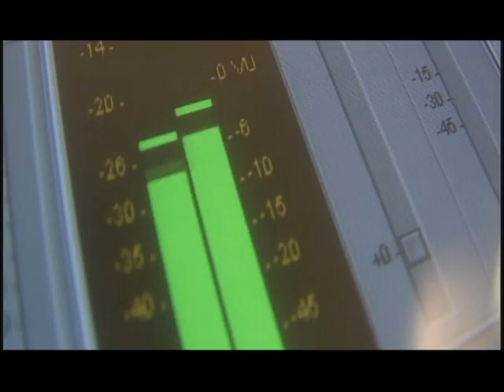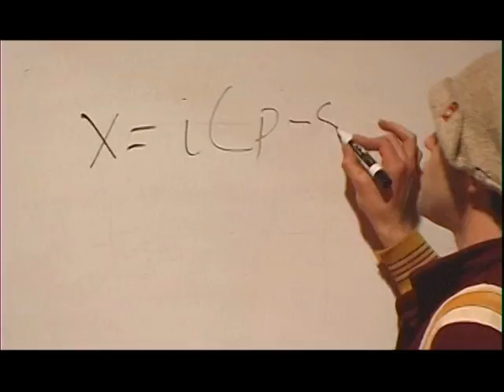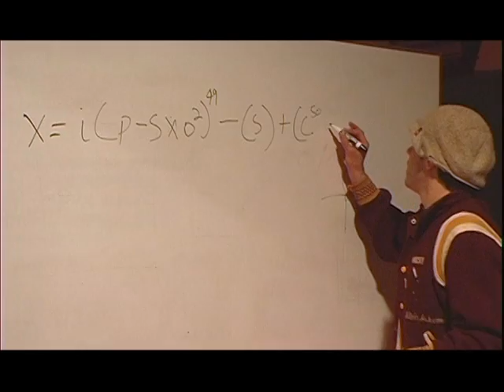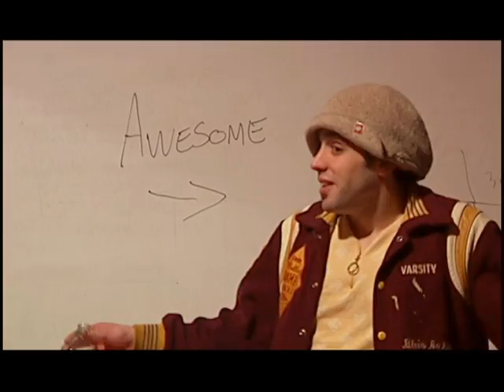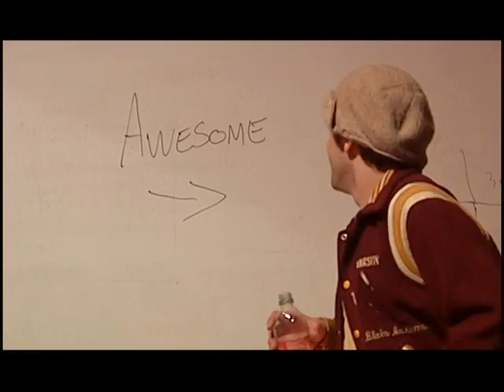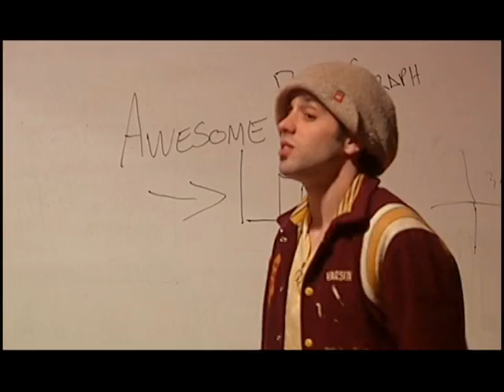Indie Beginnings First Segment Featuring Karil Augustine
This is a show concept that I came up with four months ago and the purpose is to showcase local Akron musician so that they might be able to get exposure. Keith Aukeman and I decided to make a short film based on the show, but as a comedy, so I hope that you all enjoy. This is about a musician who is tormented by his own demons...